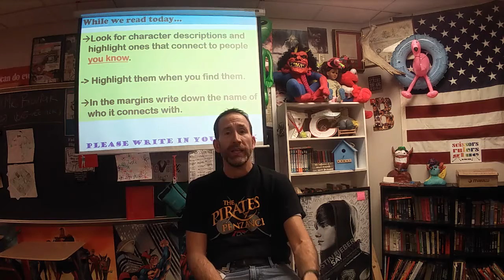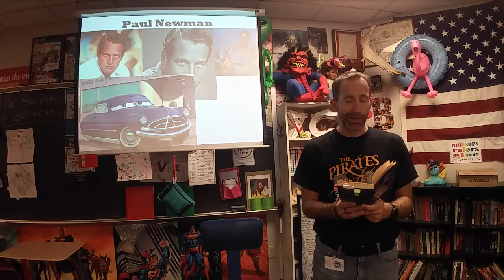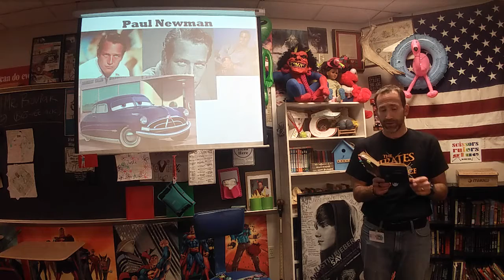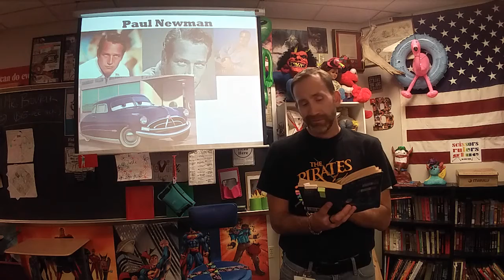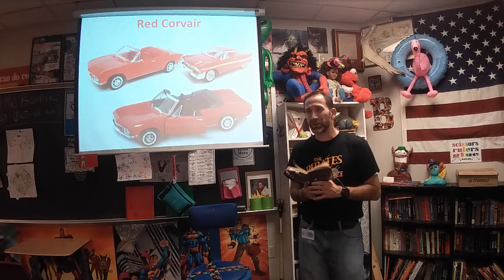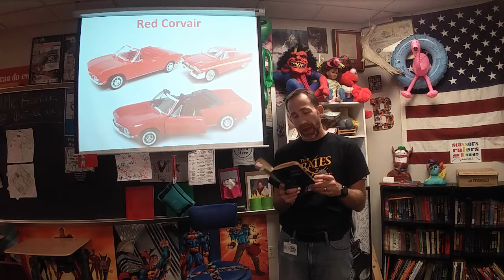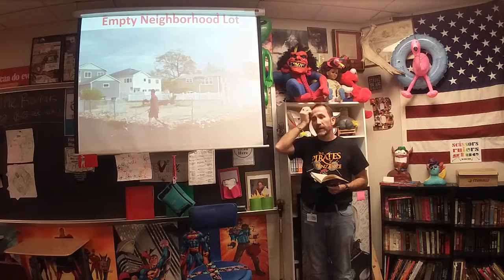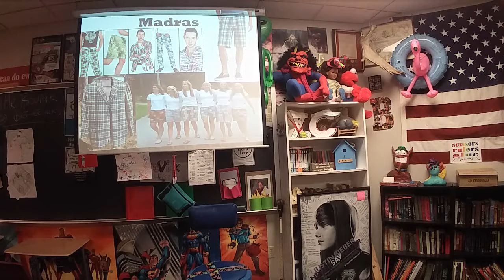112219 BroviCast Fri Adv - Begin Outsiders reading